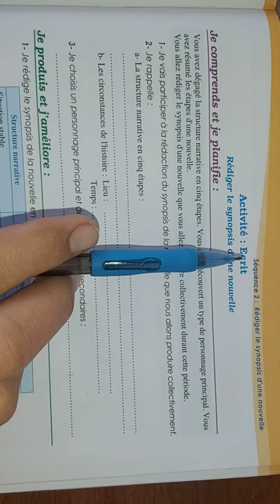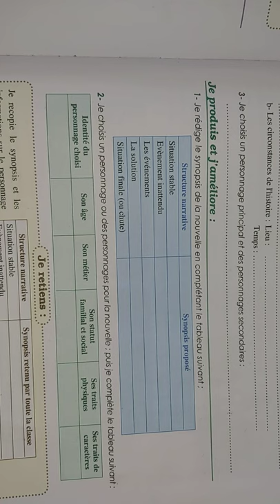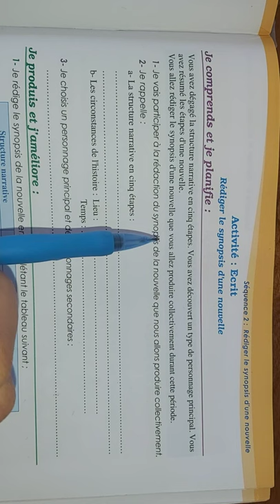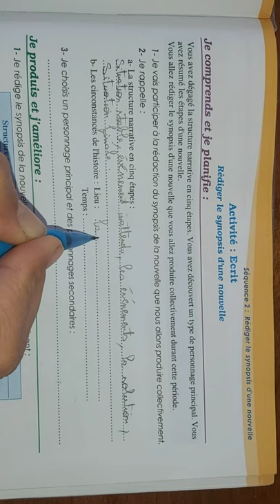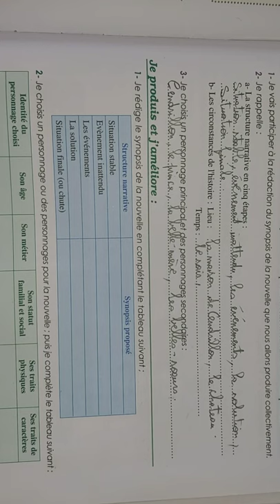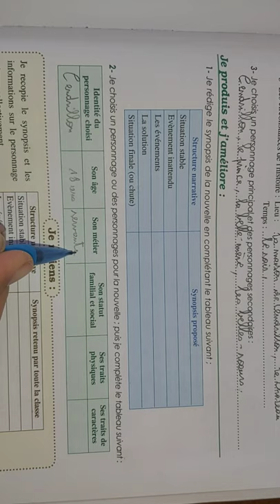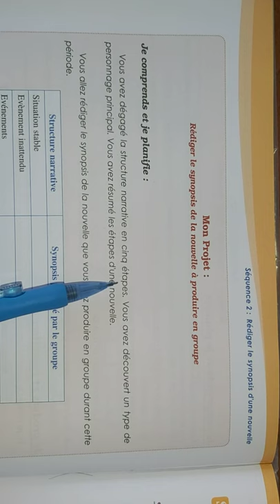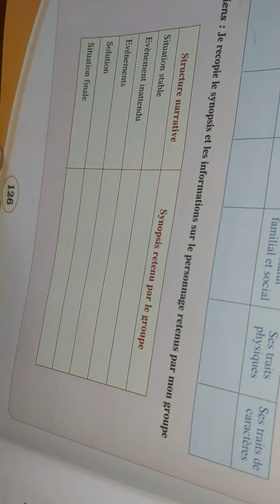3ème année du collège pages : 125, 126 Écrit, mon projet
Rédiger le synopsis d'une nouvelle